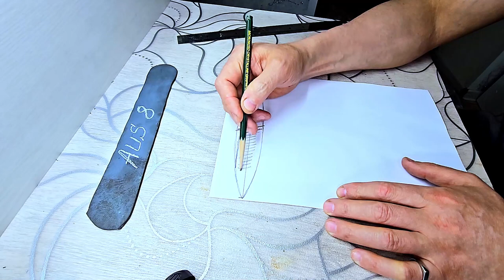TRADITIONAL SCOTTISH KNIFE that VON FREEDOM in the Middle Ages. I'm making Sgian Dubh - Fullmetall